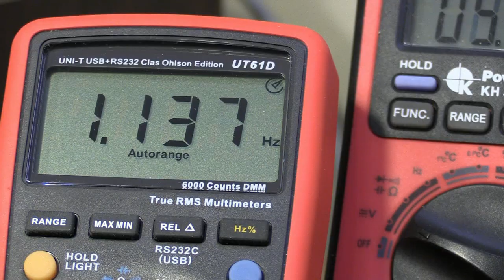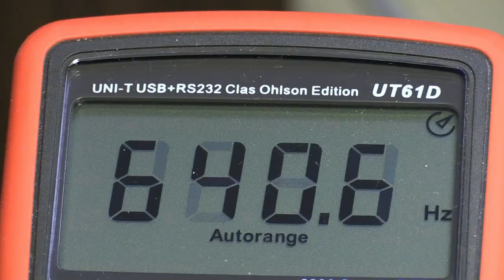Pyörivä hauli viinilasissa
Magneettinen hauli pyörii viinilasissa sähkömagneetin ja elektroriikan ohjaamana. Heinola 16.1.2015